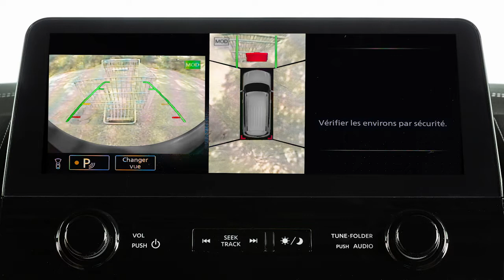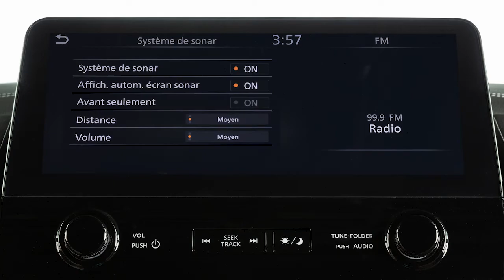2023 Nissan Armada - Sonar d’assistance à la caméra (le cas échéant)